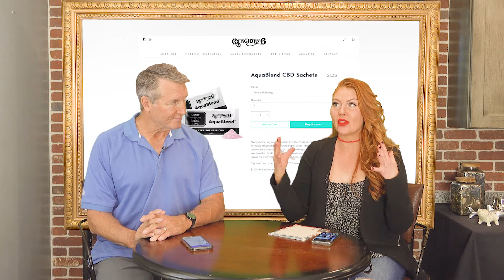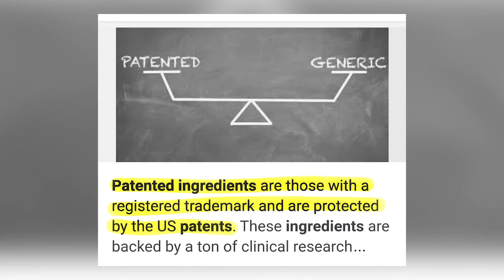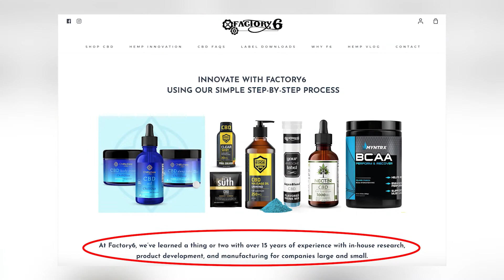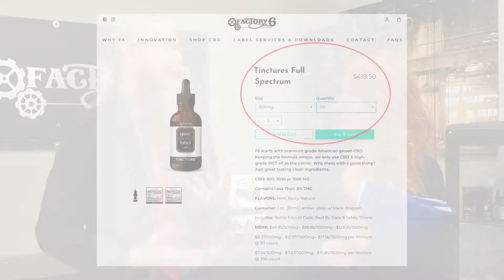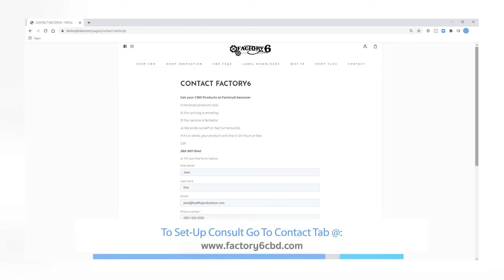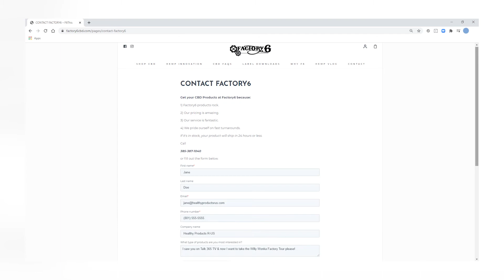Talk365TV_418:Talking all about Ingredients on Factory 6's Willy Wonka Tour with Trent -TV Segment 3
Hosts: Holly Love & Trip Mitchell
Guest Host: Todd Summers
Production Manager: Silvia Landa (Silvs)
Executive Producer: Andy Odom